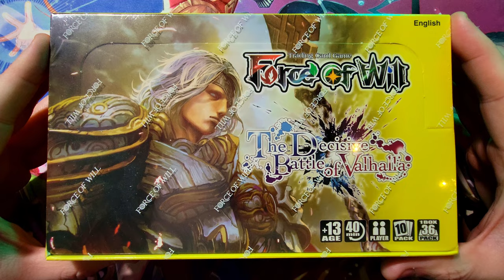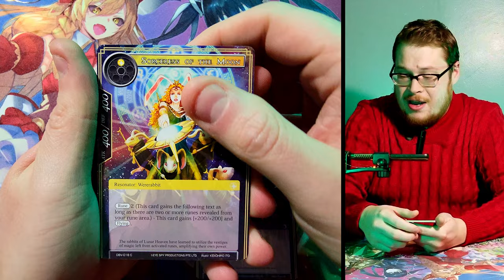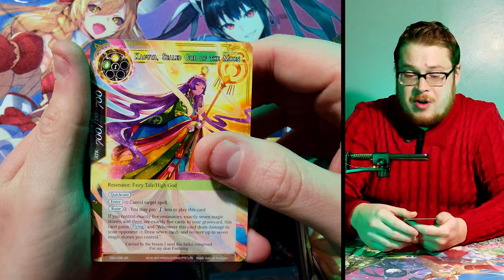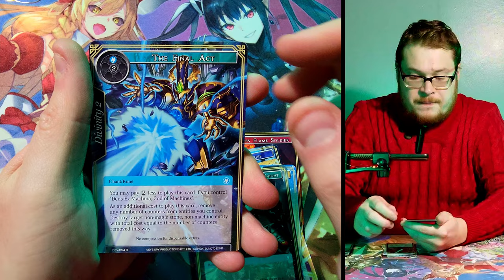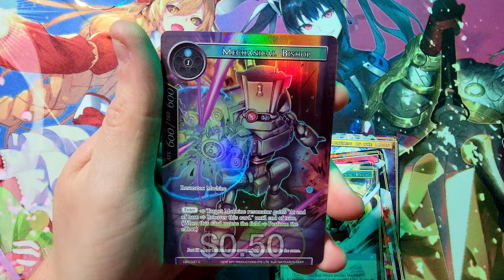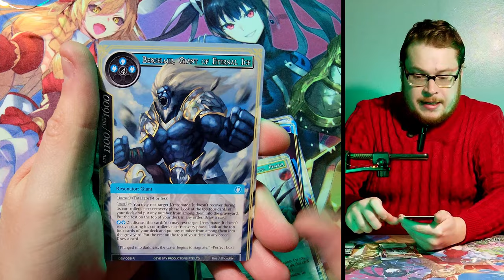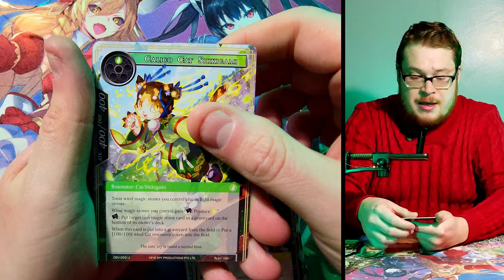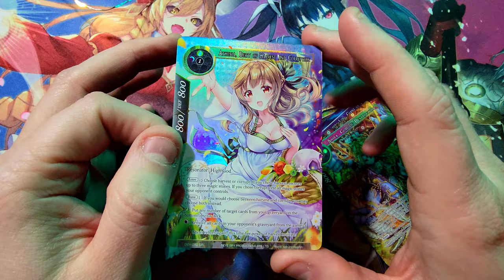As Promised..."The Decisive Battle of Valhalla" VERY RARE Booster Box Cracking | Force of Will TCG